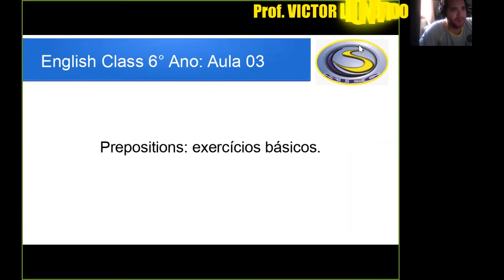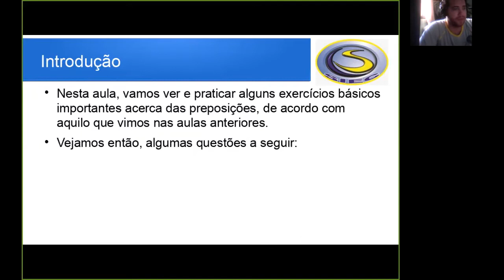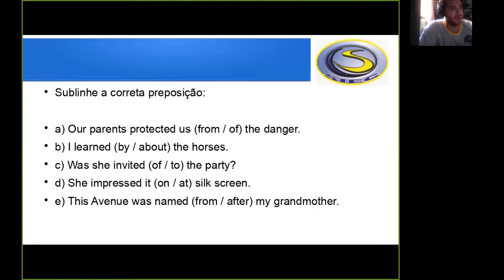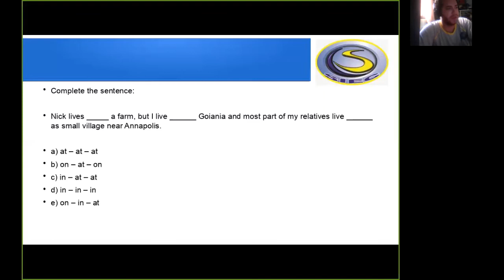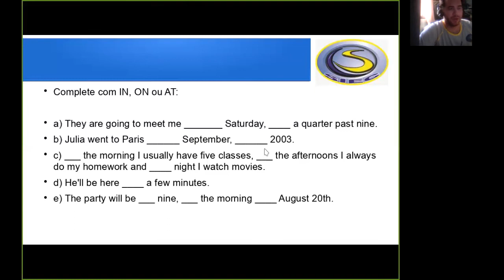SIEC 2020.3 - 6º ANO AULA 03 - INGLÊS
PROF. VICTOR LEONARDO BARBOSA

3º BIMESTRE
TURMA: 6º ANO
INGLÊS - AULA 03